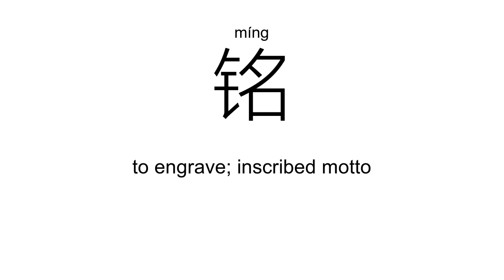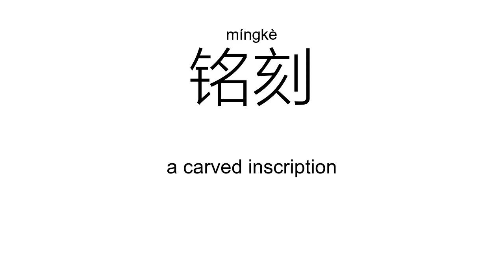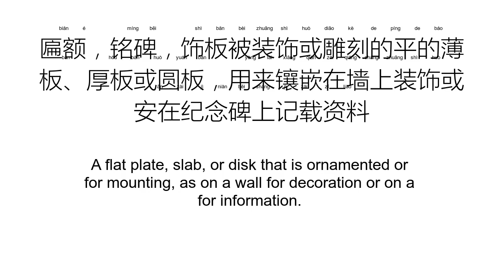‘铭’míng（Definition）;【座右铭、碑铭、铭刻、铭文、铭瑄、铭言、】